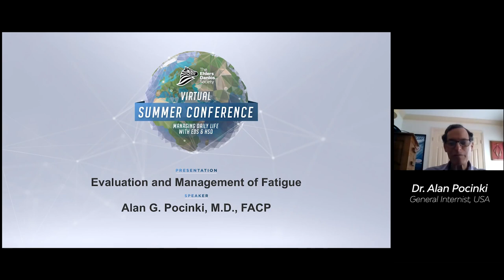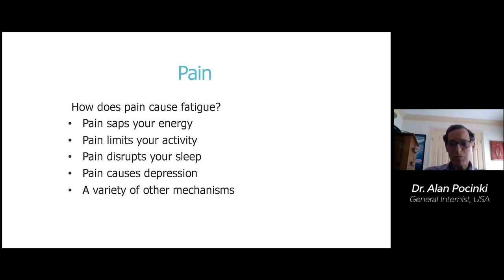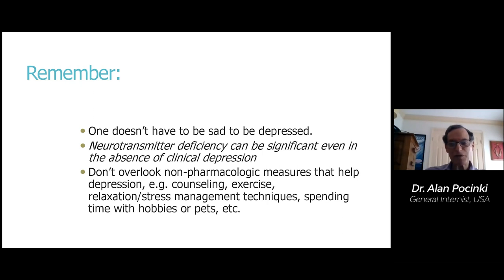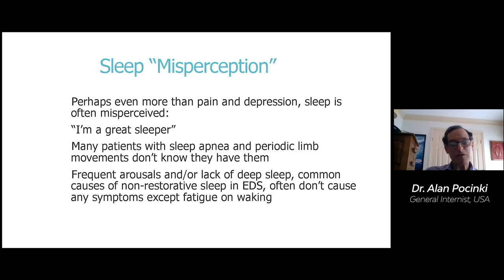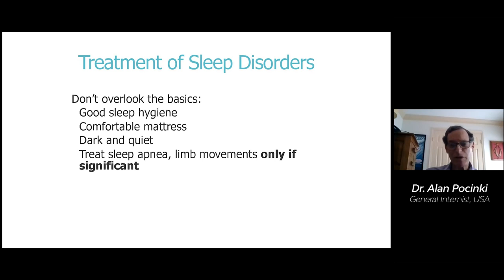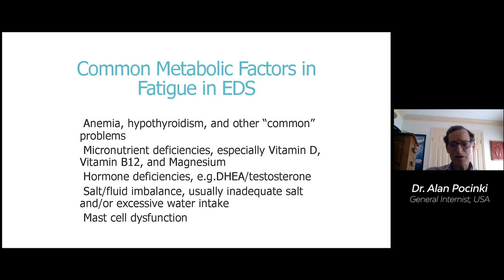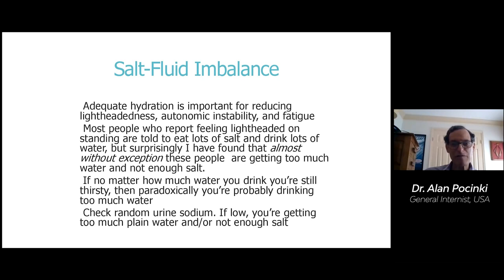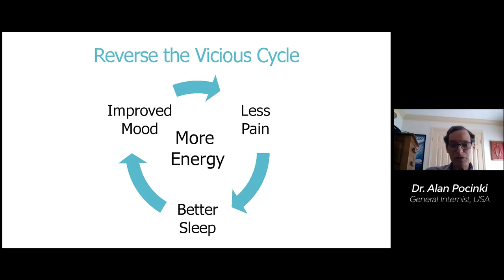Fatigue Management - Dr. Alan Pocinki | English (EN)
Dr. Alan Pocinki joined us at our 2021 Virtual Summer Conference to discuss fatigue management.

Dr. Pocinki is a general internist in Rockville, Maryland. He has been interested in the joint hypermobility syndromes and related autonomic and sleep disorders since the late 1990’s, and speaks regularly on these subjects at local and national meetings.